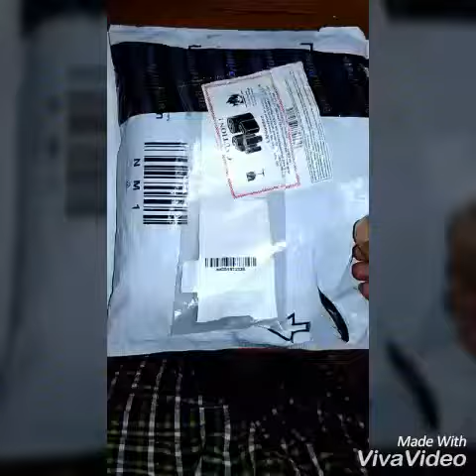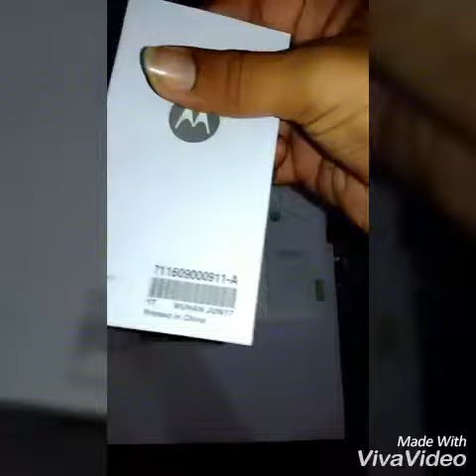Exclusive Unboxing and first impressions-MOTO G5S PLUS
Unboxing and review of moto g5s plus and first impressions only on our channel...have fun